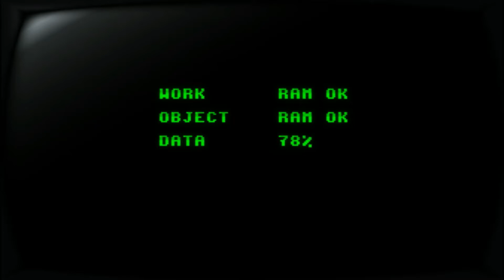Fight'N Rage (Part 1)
Fight'N Rage